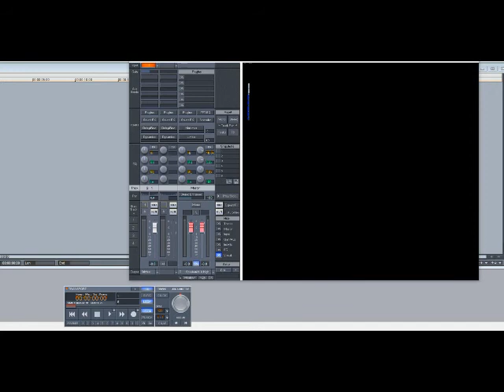Brian McKnight – Shoulda, Woulda, Coulda (Slowed Down)